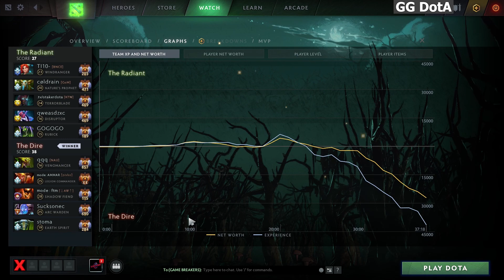Iceberg Shadow Fiend How to play Dota 2 Shadow Fiend Pro Players Gameplay GG DotA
Iceberg Shadow Fiend 20 Kill How to play Dota 2 Shadow Fiend Pro Players Gameplay GG DotA
Dota 2 Heroes: Iceberg Shadow Fiend, 9pasha Legion Commander
İtem Build: Boots of Travel, Eul's Scepter, Black King Bar, Blink Dagger, Scythe of Vyse, Linken's Sphere

Can you support us please ? if you say yes.